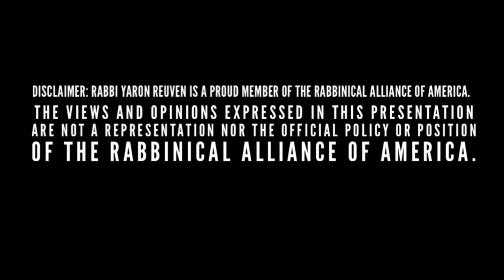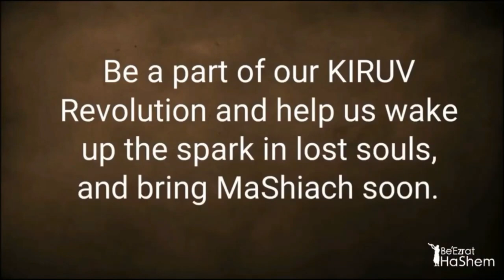Rav Elchonon Wasserman GIVING WITH YOUR HEART (A BeEZrat HaShem Film)